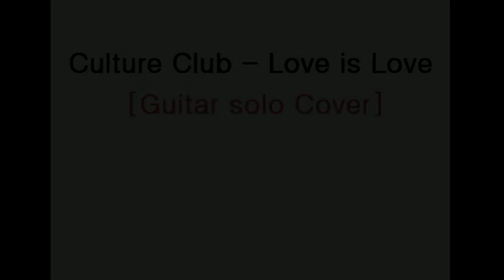Culture Club - Love is Love [Guitar Solo Cover] kramer sm1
Korean Drummer Noh Hohyun
He Used Kramer sm 1
Original Solo of Roy Hay